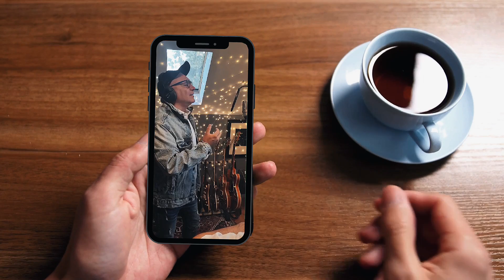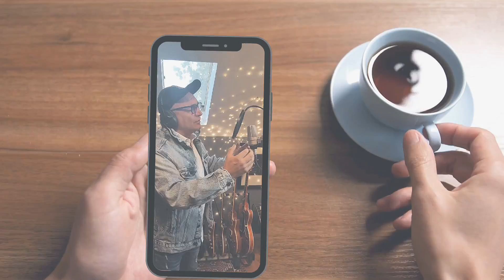Tere Larraín Feat. @LUISJARAOFICIAL - Cansancio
Tere Larraín - Cansancio

Escúchala en todas las plataformas digitales